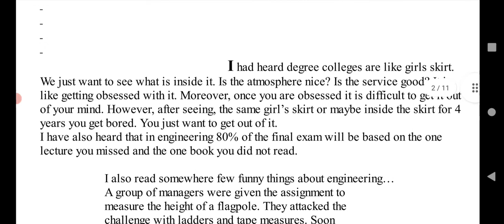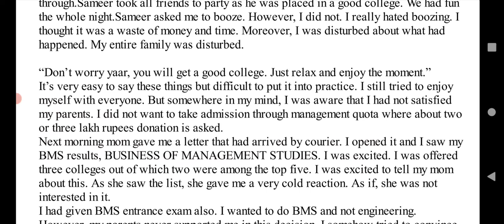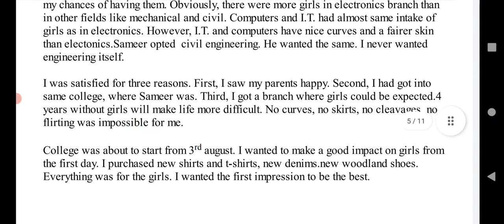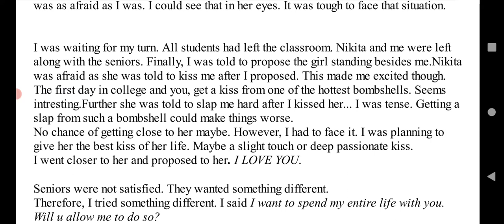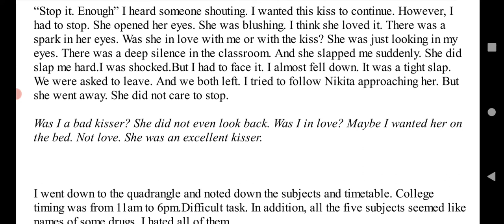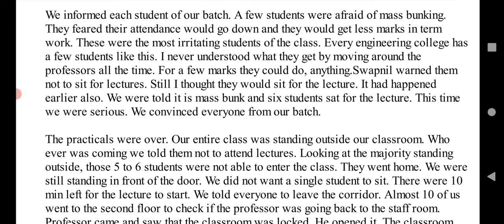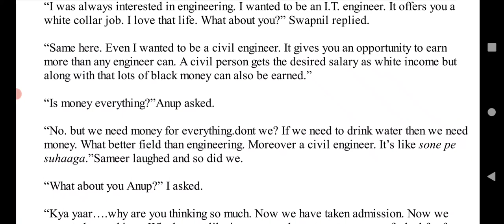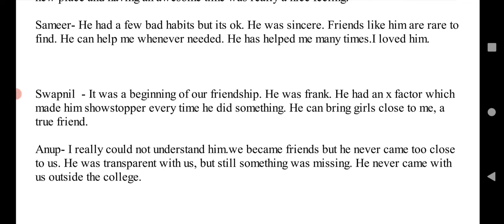Few Things Left Unsaid | 4 | Story Explaination in Hindi | Novel By - Sudeep Nagarkar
Plot: Aditya taken admission in Euro College and he made new friends in college that is Sameer, Anup and Swapnil. Aditya started smoking also.